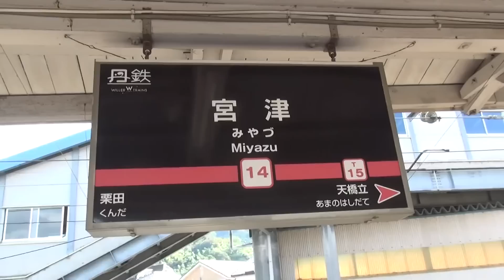営業運転開始したJR西日本289系が京都丹後鉄道宮津駅にやってきた 特急はしだて1号天橋立行き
2015年10月31日（土）撮影。京都丹後鉄道宮津駅で撮影した、10月31日より営業運転を開始したJR西日本289系の、営業運転後初めての宮津駅に入線する11時19分発特急はしだて1号天橋立行きの到着・発車シーンです。

当駅にて進行方向が変わります。

この289系はもともと683系で名古屋・米原方面から北陸方面の特急しらさぎで使用してきましたが、交直流から直流化工事して289系に改番し、特急「はしだて」のほか、きのさき、こうのとり、くろしおで運転を開始しました。